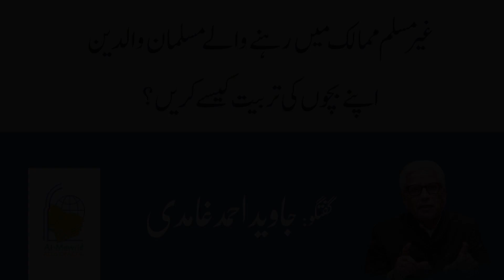Responsibilities of Overseas Children Towards Their Elderly and Unwell Parents | Javed Ahmad Ghamidi